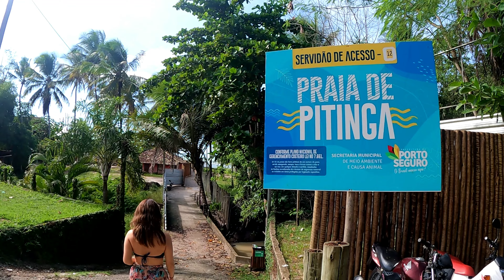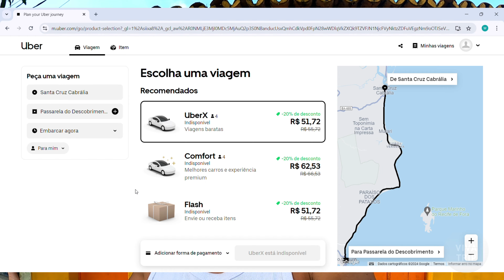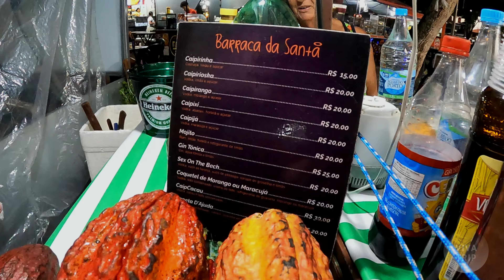O que fazer em ARRAIAL D'AJUDA - PARTE 2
Continuando nossa viagem por Arraial D'ajuda, nessa segunda parte do vídeo vamos mostrar a MAIS BELA PRAIA de Arraial na nossa opinião. Tem comida de rua e vamos contar se realmente VALEU A PENA ALUGAR UM CARRO para essa viagem.

👍 Se vc gostou desse vídeo, não esqueça de curtir